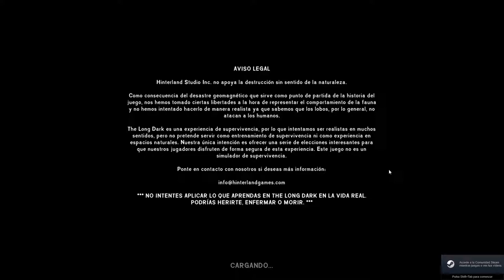The Long Dark - 4 Days of Night 2018 (Day 2)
Segundo día, evitando los lobos para llegar a la torre de radio (un buen refugio elevado, con baja probabilidad de ser asediado por lobos y buena visibilidad de la zona).